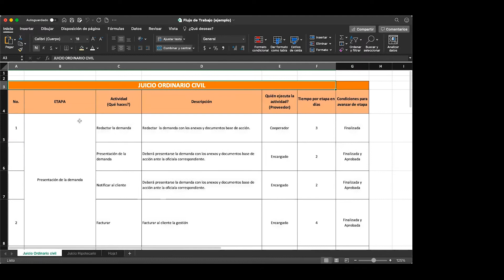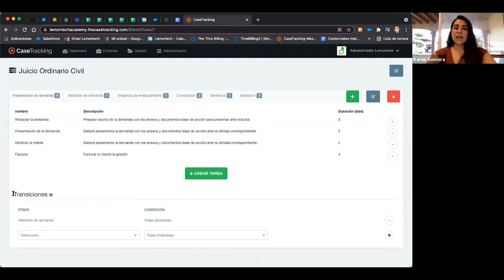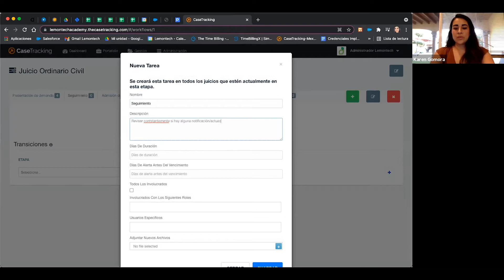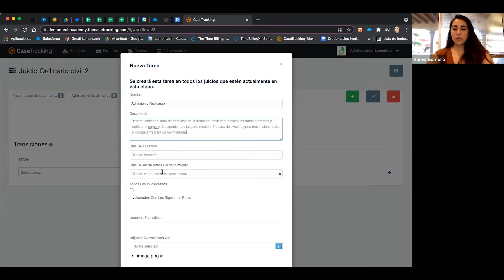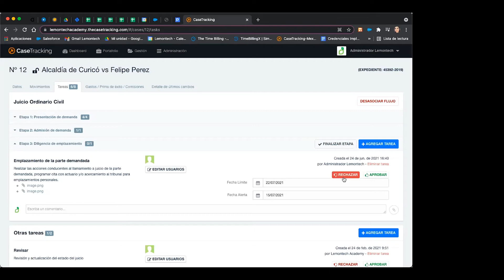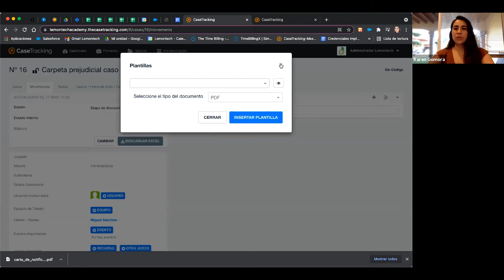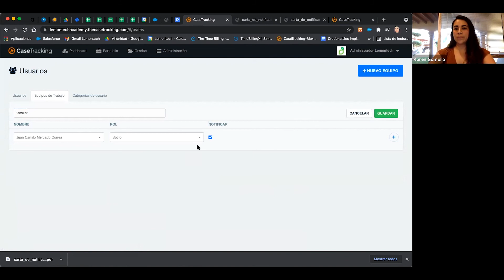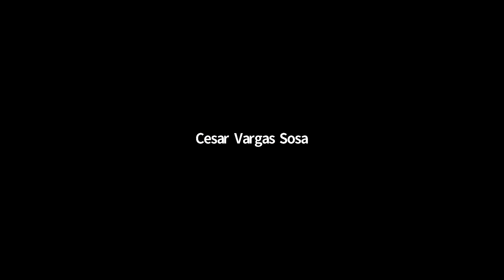Herramientas avanzadas para la administración de tus juicios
¿Necesitas automatizar tareas de tus juicios? Para quien ya lleva tiempo tramitando juicios, no es secreto que algunas tareas meramente administrativas se vuelven repetitivas, y es ahí donde encontrarás una oportunidad para automatizarlas. En el siguiente workshop, junto con Karen y nuestros clientes, compartimos herramientas avanzadas para automatizar tareas recurrentes y administrativas que conllevan la tramitación de los juicios. Mira el video y aprende más sobre las siguientes herramientas que posee CaseTracking:

- Flujos de trabajo.
- Plantillas.
- Permisos de usuario.